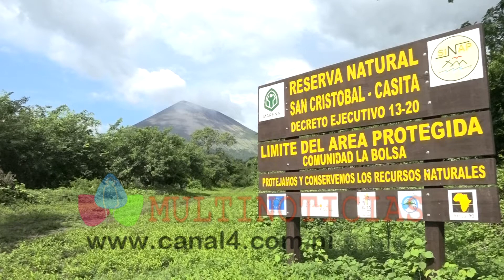INTUR Chinandega invita a la VII Edición del Reto Extremo Volcán San Cristóbal 2020 LOGO